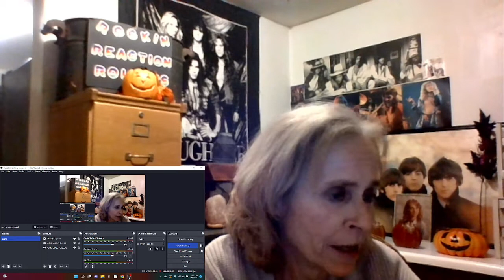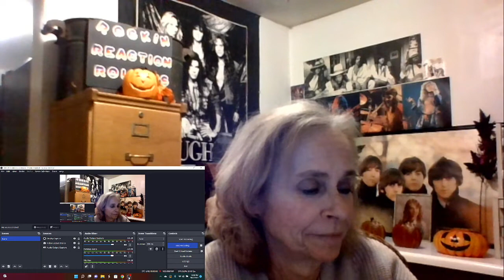Rockin "Reaction" Rollers - BROWN EYED GIRL - (Van Morrison)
We are playing and reacting to music we grew up with from the 60's - 90's